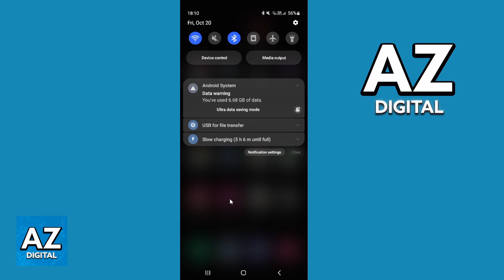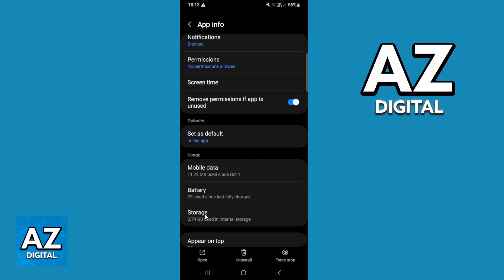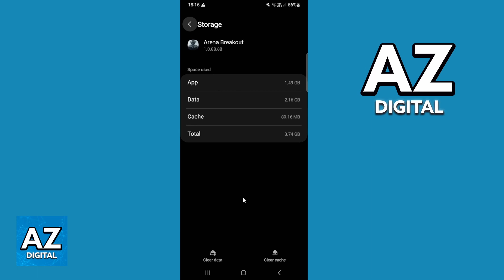How To Fix Arena Breakout Update Failed (FAST!)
In this video I will clear your doubts about how to fix arena breakout update failed, and whether or not it is possible to do this.

Welcome to the video: How To Fix Arena Breakout Update Failed